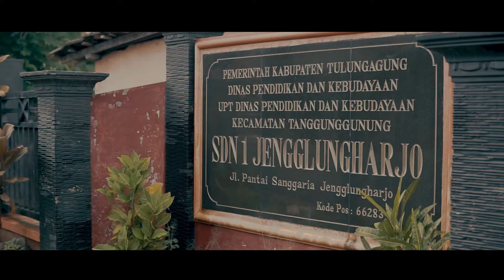Indahnya Surga Kecil di Selatan Tulungagung, Desa Jengglungharjo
Jengglungharjo adalah salah satu nama Desa yang berada di Kabupaten Tulungagung, tepatnya pada Kecamatan Tanggung Gunung. Tanggung Gunung dihuni oleh kurang lebih sekitar 5287 jiwa. Di Desa Jengglungharjo sendiri memiliki luas wilayah kurang lebih 1.313 km yang dibagi menjadi lima Dusun yaitu, Jengglung, Klumpit, Sumber, Plandaan dan Ngelo.
Di Desa Jengglungharjo, mayoritas masyarakatnya bermata pencaharian dibidang perkebunan, pengrajin kayu, peternak dan perdagangan. Karena di Desa Jengglungharjo ini memiliki banyak sekali potensi alam, maka dari itu berdirilah Bumdes (Badan Usaha Milik Desa) Jengglungharjo yang bergerak dibidang usaha pariwisata dan simpan pinjam. Adapun visi misi dari Bumdes Jengglungharjo adalah meningkatkan pendapatan asli desa agar Desa Jengglungharjo menjadi desa yang mandiri dan sejahtera.
Potensi-potensi alam bidang pariwisata di Desa Jengglungharjo antara lain adalah pantai Sanggar, pantai Ngalur, pantai Pathok Gebang, dan pantai Jung Pakis. Dari beberapa pantai-pantai tersebut, pantai Sanggar adalah pantai yang paling unggul akan keindahannya. Kontur pantai Sanggar berupa batu-batu karang dan masih terlihat asri sehingga menarik dibuat berswa foto.  Pantai ini dikenal sebagai pantai yang masih perawan, karena belum terjamah oleh komersialisasi wisata sehingga keaslian pantai Sanggar masih begitu dijaga, bahkan belum banyak bagian pantai yang dirubah. Kebersihan di pantai Sanggar pun sangat terjaga, sampah plastik, kaleng dan sebagainya tidak tampak disekitar bibir pantai.